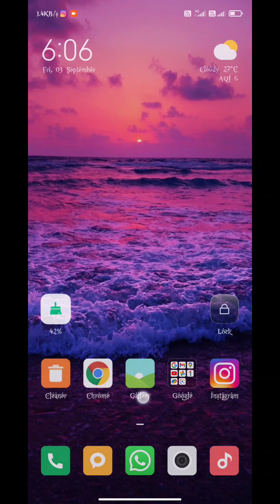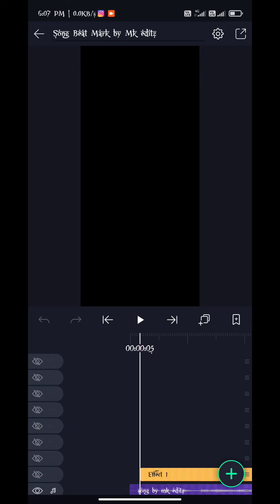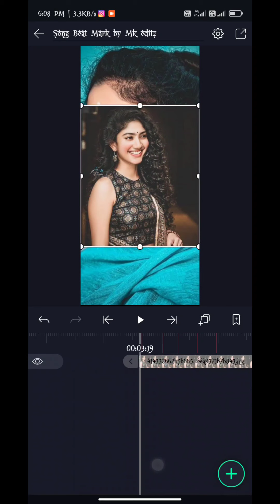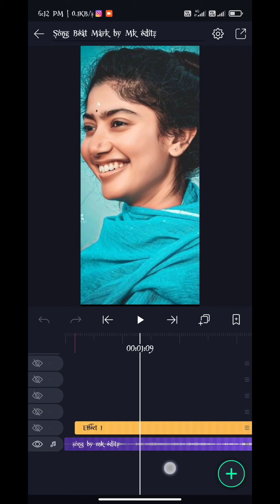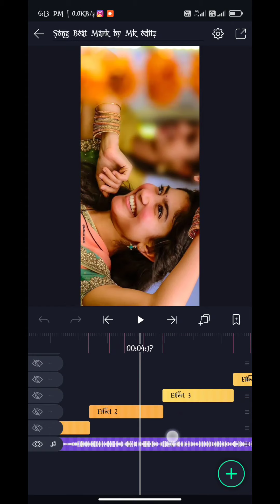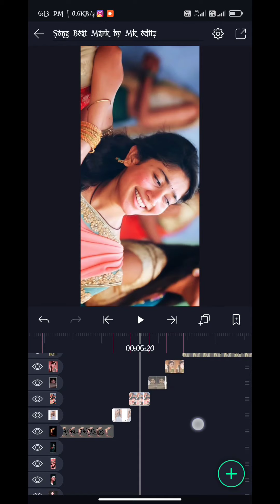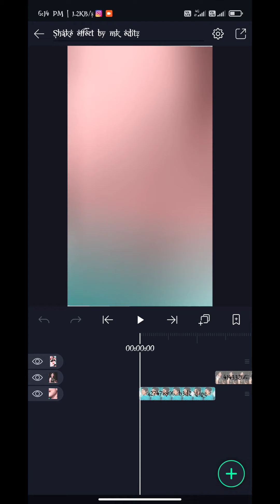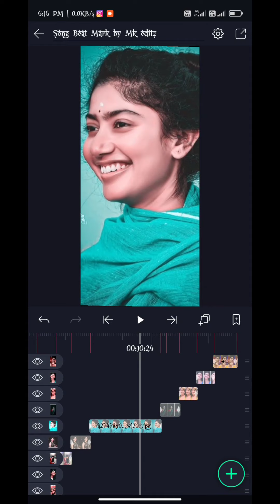Alight motion ultra shake effect video editing telugu || Alight motion editing tutorial telugu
Video-009

💠𝗡𝗢𝗧𝗘;-ALL THE IMAJES/PICTURES SHOWN IN THE VIDEO BELONGS TO THE RESPECTED OWNERS AND NOT ME. IAM NOT THE OWNER OF ANY PICTURES SHOWED IN THE VIDEO